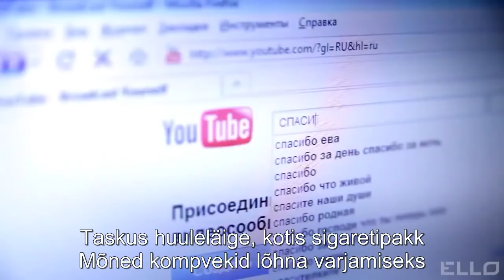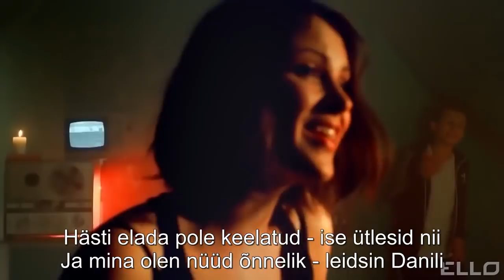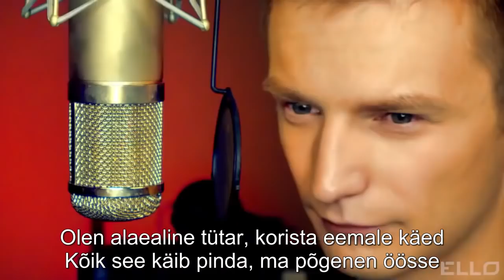Spa City Alaealine tütar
EST-sub. "Spa-City" koosneb neljast inimesest.
Aleksei "Minus" vokaal. On lõpetanud seitse aastat klaverit. Harrastab kaasaegset tantsu ja saalijalgpalli, kus samuti on saavutanud teatud edu.
Leonid "Leon" vokaal ja tekstid. Erialalt disainer. Kõik ansambli lood on tema tekstidel.
Anastasija Mihhaleva, vokaal. On lõpetanud teatri ja muusika stuudio. Tema häält on korduvalt kiidetud.
Dmitri "plaYa" organisatoorne pool.